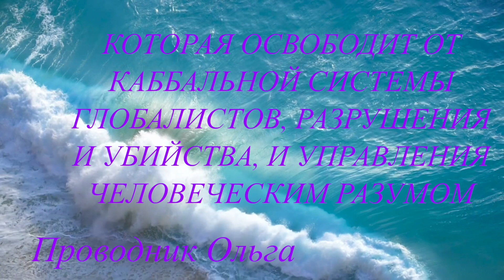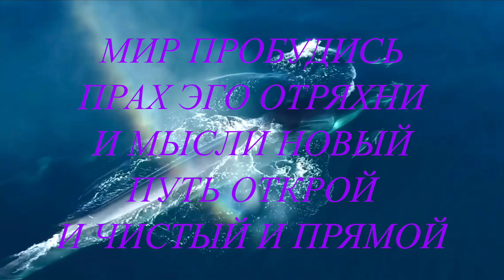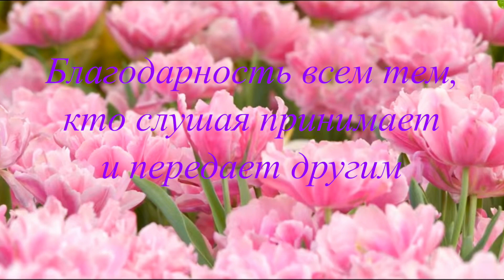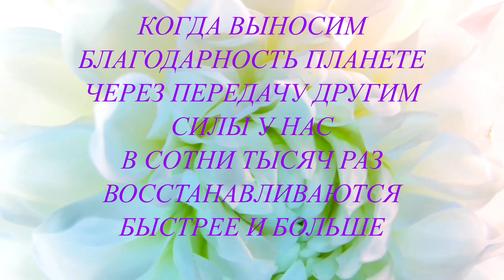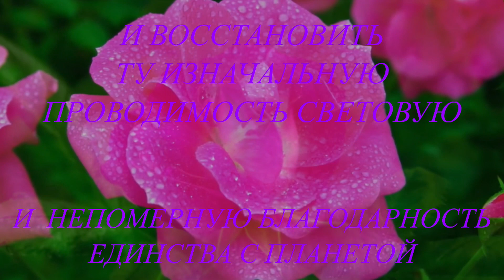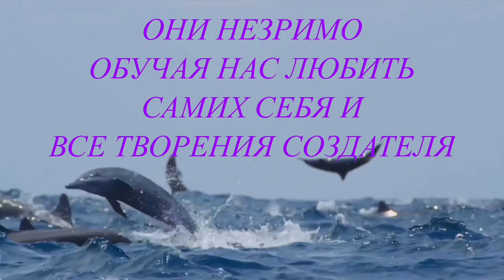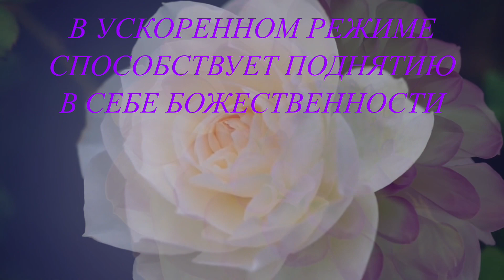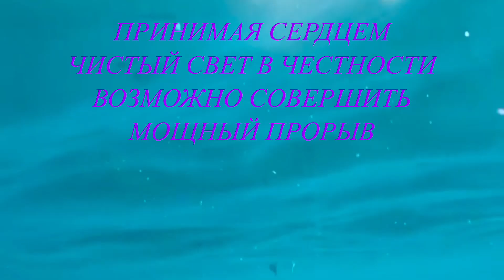НАСТОЯЩАЯ СВЕТОВАЯ МЕДИТАЦИЯ СИЛЫ⚡️@novoe_probujdene_chelovchestva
⚡️Курс ДЕЛЬФИНЫ Это Радость Неземная!

Частную практику с Проводником (подробности по номерам ниже)

⚡️Для усиления Света на Планете⚡️

Мы Благодарим всех движимых, кто принимает эту мудрость и делится ею с другими!

СЛУШАЯ  ЭТО ВИДЕО
  ВНУТРЕННИМ ЗВУКОМ
     ДУШИ УТВЕРЖДАЙТЕ
 БЛАГОДАРНОСТЬ  ТЕБЕ
      СВОБОДНАЯ ТЕРРА
ЕДИНЕНИЕ
        ОСВОБОЖДЕНИЕ